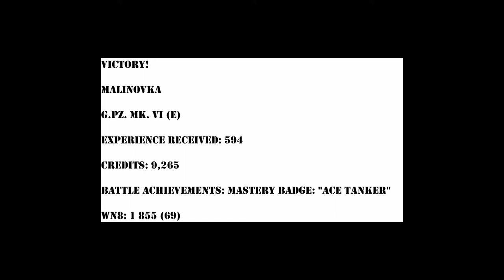World of Tanks - Replay - GW Panzer Mk. VI (e) - Ace Mastery - Malinovka - 1080p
Tier II German Artillery, Granatwerfer Panzer Mark VI (e), takes home an Ace on Malinovka.

Victory!

Malinovka

G.Pz. Mk. VI (e)

Experience received: 594

Credits: 9,265

Battle achievements: Mastery Badge: "Ace Tanker"

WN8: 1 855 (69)